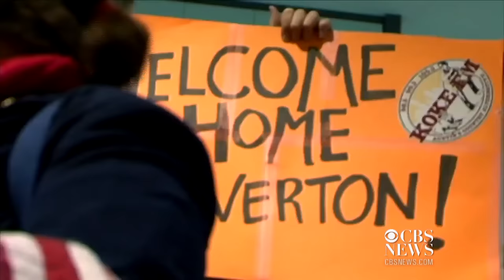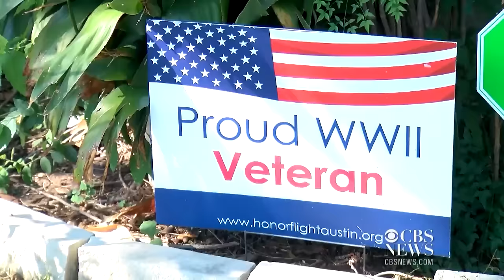Oldest U.S. WWII veteran dies at 112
Richard Overton, who had been the oldest living World War II veteran, has died at the age of 112.